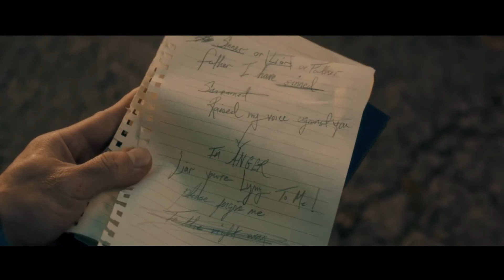Bohemian Rhapsody Opening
Opening moments of the movie Bohemian Rhapsody